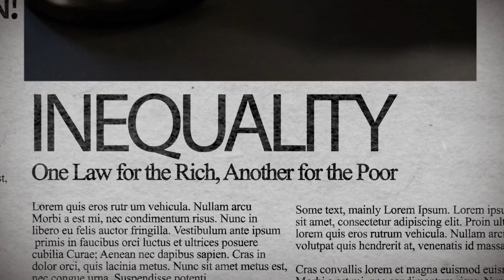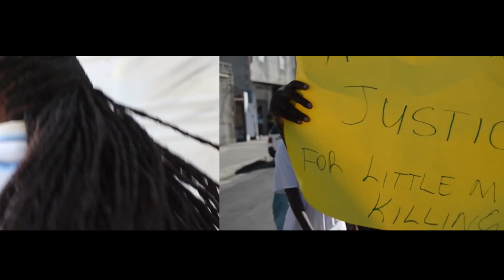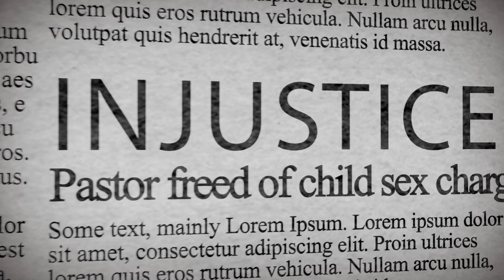DYCR - JUSTICE (OFFICIAL VIDEO) (JANUARY 2017) REGGAE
DYCR - JUSTICE
LION GUITAR RIDDIM
COMPOSED BY RYAN SINGH
VIDEO - DIRECTED, SHOT AND EDITED BY RYAN SINGH
MOBYSRECORDS